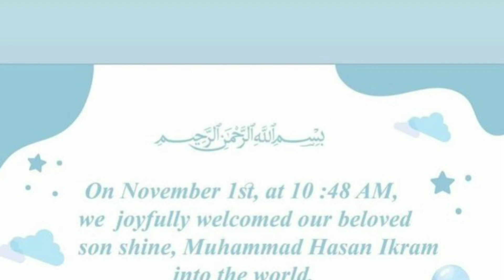Minal Khan and Ahsan Ikram blessed with baby boy name Hasan Ikram/Minal khan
aj talent ztories